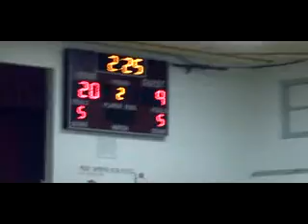Frontenac Part 3